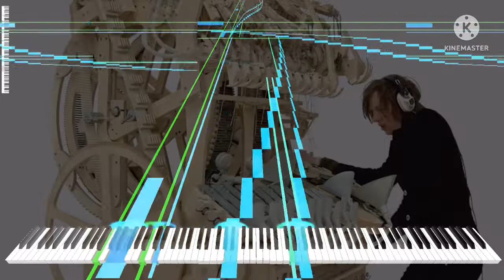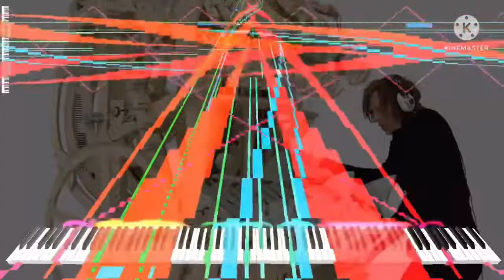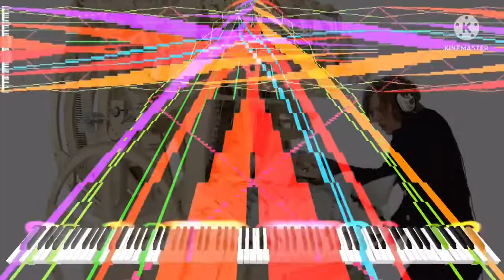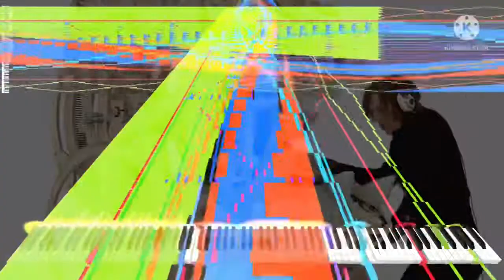[Black Midi] Wintergetan - Marble machine, 4.75 Million notes, Carlos S M.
Midi info.
File name; Wintergatan - Marble Machine Black.mid
File size; 36.37MB
Notes; 4,758,937
Blacker; Carlos S M.

Software info.
Synth; KMC.

system info.